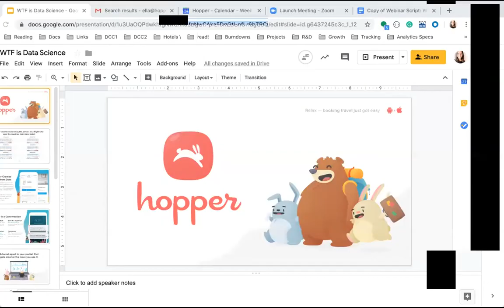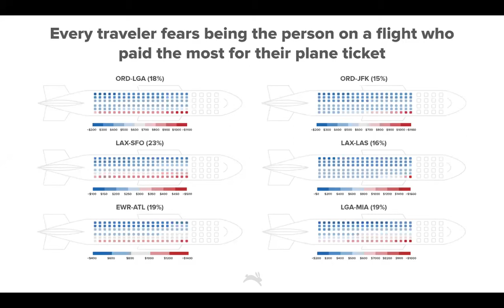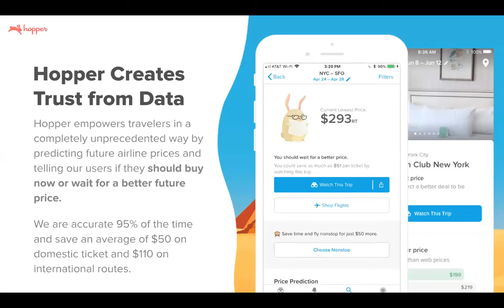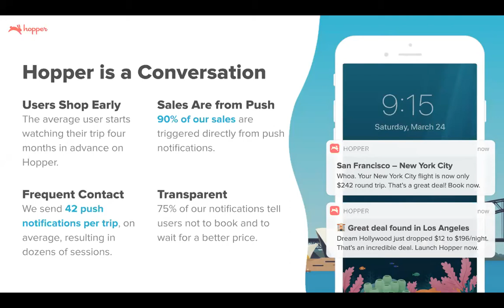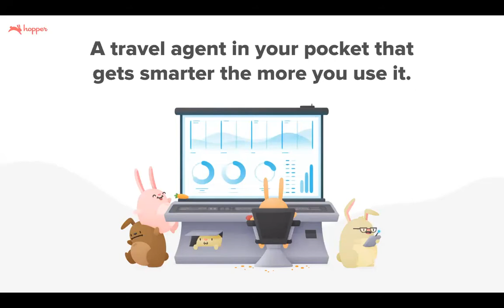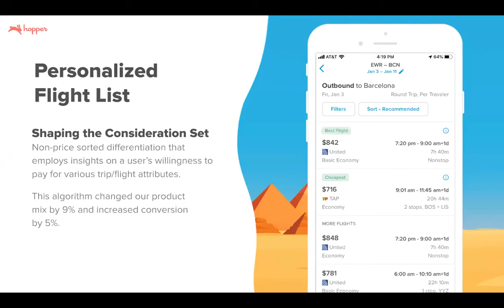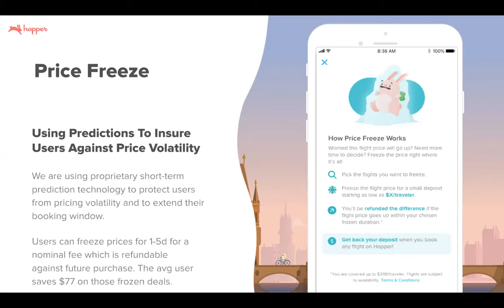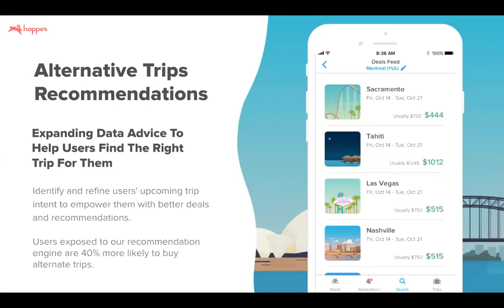She+ Geeks Out Webinar: WTF is Data Science?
Data Science. It’s so hot right now. But you may be thinking, what the heck is it? And how does it compare to Data Engineering, Data Analytics and all the other Data jobs I see out there? Solid questions! We’ve got expert Ella Alkalay, VP of Data Science at Hopper, to answer not only questions about what it is, but what it looks like to build your career in this space, transition into it, what success looks like, and more. And don’t worry, we’ll leave plenty of time to answer your questions, too!

About Ella
As VP of Data Science at Hopper, Ella is responsible for leading the company’s data science team and building a data-driven culture within the organization. During her time at Hopper, Ella has tripled the data science team and spearheaded the company’s AI and machine learning efforts which drive over 20% of the company’s sales. Prior to working at Hopper, Ella was a Data Scientist at Outbrain, the largest content discovery platform in the world where she worked on recommendations algorithms, serving over than 500M users every month.